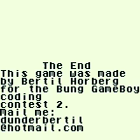The Horrible Demon (Gameboy Homebrew)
The Horrible Demon